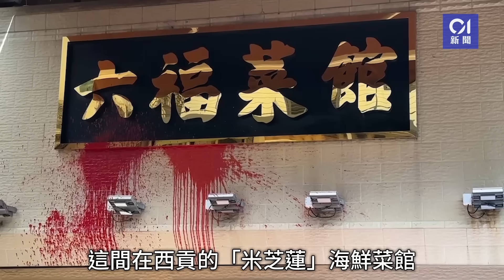今日新聞 香港 保安道街市笨賊偷燕窩跌爆手機mon｜港大校長張翔首回應護理系Ocamp風波｜01新聞｜打風｜擋巴士｜梁榮武｜颱風蘇拉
保安道街市笨賊偷燕窩反跌爆手機mon｜港大校長張翔首回應護理系Ocamp風波

2023年8月30日精選新聞：

​​00:00 今日必看8分鐘
00:10 保安道街市笨賊偷燕窩反跌爆手機mon  海味店員：我諗佢損失仲大
01:30 港大護理系Ocamp風波  校長張翔首回應：倘查明屬實會採紀律行動
03:08 米芝蓮一星海鮮酒家兩遭淋油-疑3名職員負債累累禍及餐廳
04:16 荃灣私家車撞花槽石壆  司機疑棄車離開
05:09 風球消息  超強颱風蘇拉逼近香港  天文台明天或改發三號强風訊號
05:57 颱風蘇拉  梁榮武拆解四大因素　影響路徑強度　倘西登對港威脅大
07:14 黑裙女肉身擋巴士礙行車  涉嫌在公眾地方或交通造成阻礙被捕